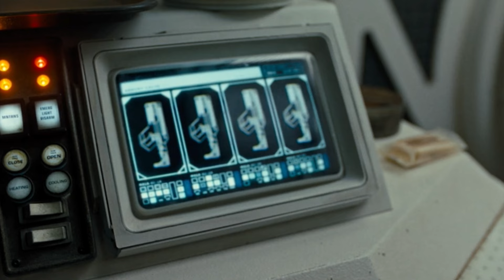Review - The ALIEN: ROMULUS Movie You've Ben Waiting For alienromulus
I found the last movie of the Alien series, ALIEN: ROMULUS, very successful. I am sharing my review video.
00:00 Review Part 1
02:36 Chronological Order According to Alien Story
05:23 Review Part 2
Release Date: August 16, 2024
Genre: Science Fiction, Horror, Thriller
Screenplay: Fede Alvarez, Rodo Sayagues
Director: Fede Alvarez
Cast: Cailee Spaeny, David Jonsson, Archie Renaux, Isabela Merced, Spike Fearn, Aileen Wu

Following Ridley Scott and James Cameron, Fede Alvarez sat in the director's chair for the last film of the 'Alien' series, 'Alien: Romulus'. The film, which will meet moviegoers on the big screen starting August 16, tells the story of the terrifying events experienced by a group of young space colonists when they encounter the world's most frightening life form while cleaning the deep end of an abandoned space station.

The film, produced by Ridley Scott, the director of the first film of the series from 1979, stars Cailee Spaeny, David Jonsson, Archie Renaux, Isabela Merced, Spike Fearn and Aileen Wu. 'Alien: Romulus', which Fede Alvarez also wrote the script for and can be watched with both Turkish dubbing and subtitles, will increase the viewing pleasure in formats such as IMAX, Dolby Cinema, 4DX and ScreenX.

On this YouTube channel called Cinema with Ali Ulvi, I share with you both the movie review section about the movies that have been released and my suggestions about the movies that must be watched. In short, you will find the answers to your questions about the movies in theaters, which movies should be watched, etc., on this channel called Movie Review Channel.
Ali Ulvi Uyanik
Ps:
This video is dubbed into English by my friend Fahri.
Many thanks to him.